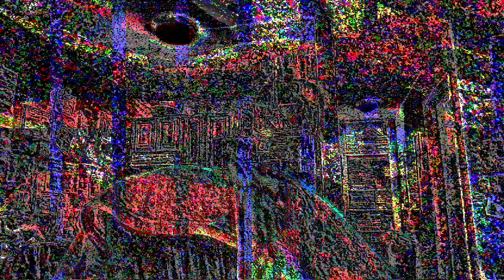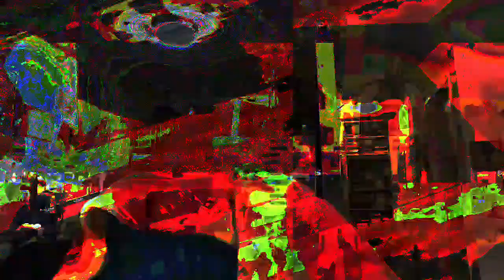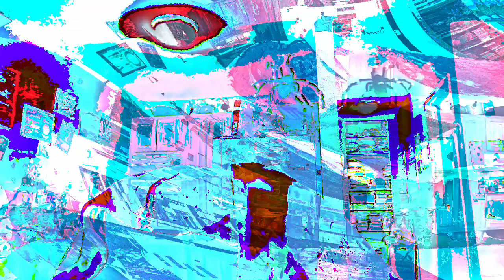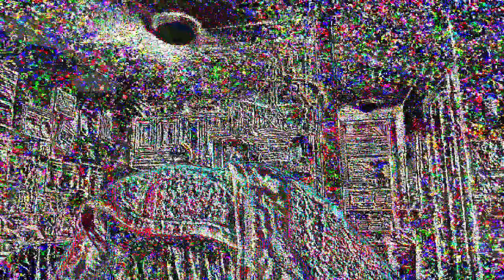[EPILEPSY WARNING] Movie 23 05 08 23h07m19s